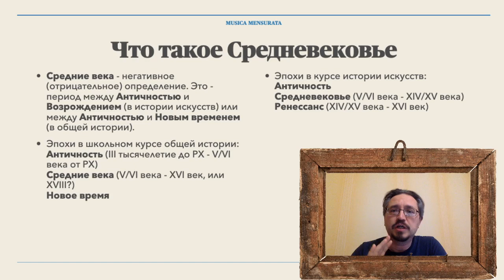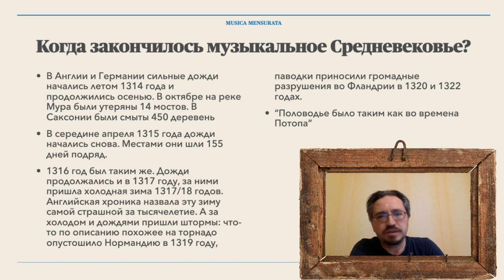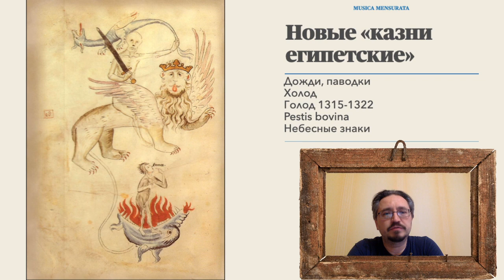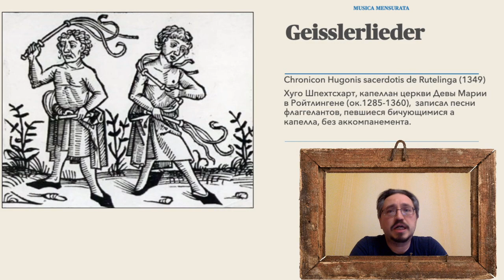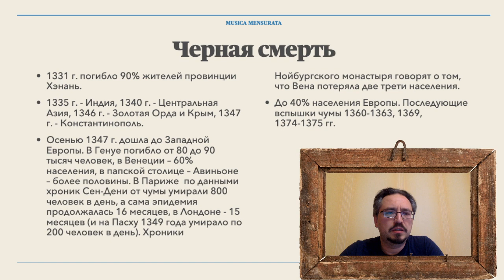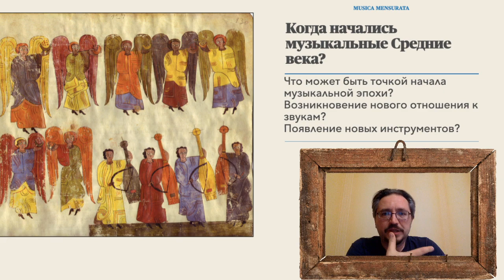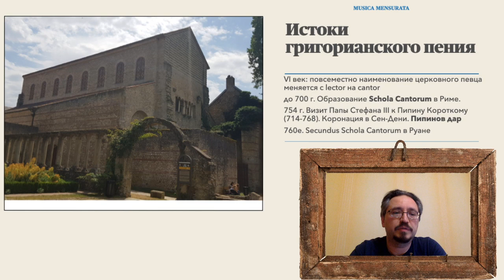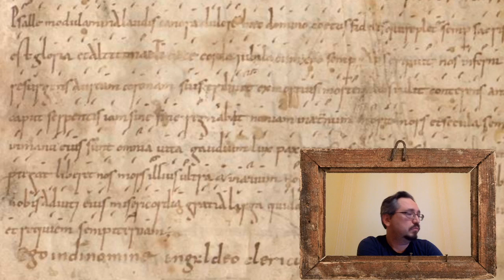Когда началось и когда закончилось музыкальное Средневековье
Лекторий Musica Mensurata "Музыкальная история средневековой Европы".
Рассказывает Данил Рябчиков.

Процитированы исполнения следующих произведений:
Maria unser frowe (Ensemble Unicorn)

Присоединяйтесь!